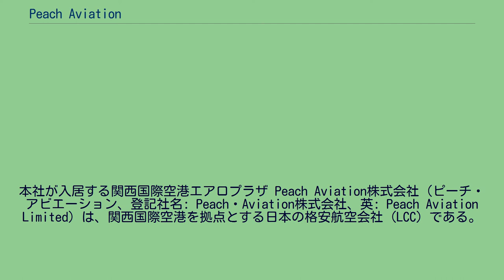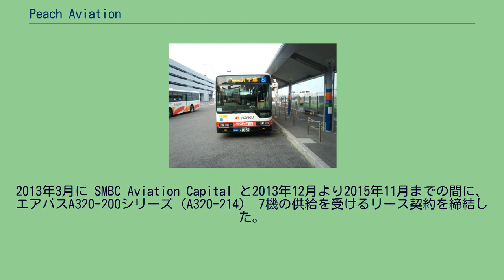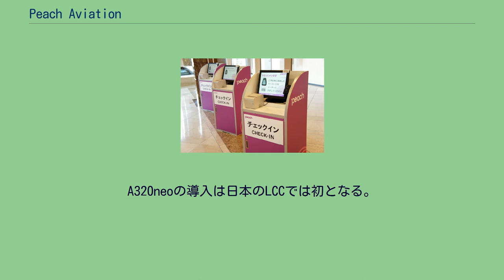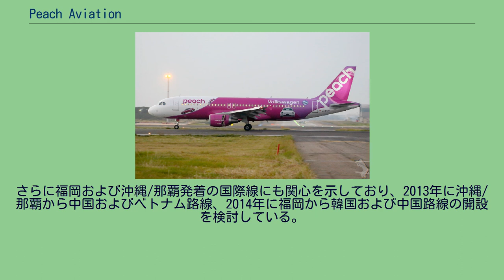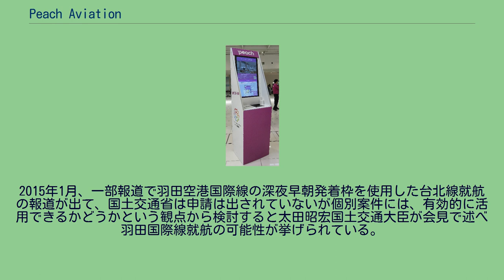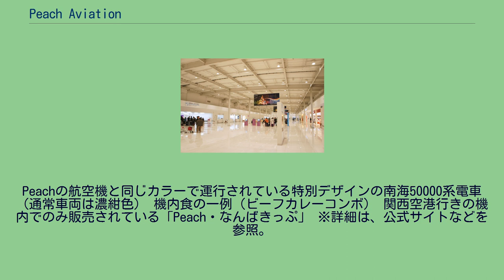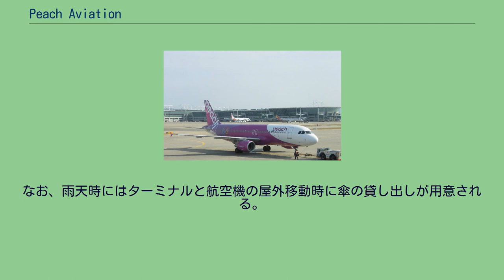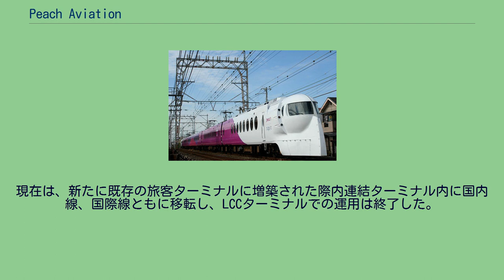Peach Aviation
本社が入居する関西国際空港エアロプラザ Peach Aviation株式会社（ピーチ・アビエーション、登記社名: Peach・Aviation株式会社、英: Peach Aviation Limited）は、関西国際空港を拠点とする日本の格安航空会社（LCC）である。
ブランド名をPeach（ピーチ）としている。
ANAホールディングス株式会社の連結子会社。
2019年10月に同じANAグループ傘下のLCCであったバニラ・エアと経営統合したことにより、日本国内では最大規模を誇るLCCに成長した。
2011年2月10日、A&F・Aviation株式会社として設立され、5月24日にPeach・Aviation株式会社に商号変更した。
当初は全日本空輸（当時）と香港の投資会社「ファーストイースタン・インベストメントグループ（FE, First Eastern Investment Group　第一東方投資集団）」の共同事業として計画され、産業革新機構（官民出資の投資ファンド）が資本参加している。
出資額の総計は資本金と準備金をあわせて約150億円（2011年11月30日時点）で、就航開始後3年目での黒字化を目指すとしていた。
2レターコード"MM"は、ピーチの和訳である「桃(MoMo)」、3レターコード"APJ"は「Air Peach Japan」に由来する。
桃色と紫色の中間色のフーシア色を基調にしたデザインや、機内アナウンスで関西弁などの方言が使われることもあるのが特徴的である。
トータル・ブランディングはシー・アイ・エーが担当し、また、アドバイザーとしてライアンエアーの元会長パトリック・マーフィー（Patrick Murphy）を迎えている。
物販店「Fuchsia by peach」 Peachの大株主であるファーストイースタン・インベストメントグループの会長である諸立力は、2016年9月に「現在のピーチ・アビエーションの企業規模であれば、単独での上場が可能」との見解を示し、具体的な計画はこれからだとしつつ、香港または日本の市場への新規上場による株式公開の実施を検討すると公表した。
2017年4月13日、筆頭株主のANAホールディングスは、産業革新機構とファーストイースタンから一部株式を取得して出資比率を67%に引き上げ、連結子会社化した。
2018年4月には、ANAホールディングスの出資比率を77%に引き上げる。
ANAグループの各社とはコードシェアやマイレージサービスの連携などは行っていないが、グランドハンドリングの委託や乗務員の訓練など、多方面においての協力関係がある。
なお、その後、2021年8月27日より国内線の一部便にてANAとコードシェアを開始した。
2018年3月22日、同じANAホールディングス傘下のバニラ・エアと統合することを発表、翌2019年11月1日付で統合を完了した（合併ではなく、統合後の旧バニラ・エアは別途清算されている）。
機体のデザインは、ニール・ディナーリによるものである。
当面はオペレーショナルリースにより、ナローボディジェット機（エアバスA320-200）10機についてメーカーとの導入覚書を締結しており、2011年11月4日に初号機（JA801P）を受領。
2013年6月時点ではこのうち9機を受領、残りの1機については2013年夏季に受領をした。
なお、発足当初就航開始後5年以内に16機まで増強する計画とし、ほか、CEOのインタビューでは2016年度までに16機から20機まで保有機数を増加させることが目標である旨を発言していたが、2012年12月時点で2013年下期から2015年下期までに7機を導入し17機体制を確立する予定とした。
2013年3月に SMBC Aviation Capital と2013年12月より2015年11月までの間に、エアバスA320-200シリーズ（A320-214） 7機の供給を受けるリース契約を締結した。
機内の座席は4号機（JA804P）から薄型のものに変更されている。
2013年7月30日に特別デザイン機としてまず8号機と9号機が期間限定でマルチクリエーターの内藤ルネのキャラクターをデザインしたラッピング機を投入、後日7号機も同デザインを施した。
2013年9月11日には篠田麻里子とのコラボレーションを発表し、9月28日には会社として公認のCA...